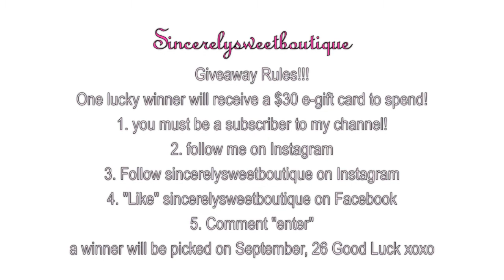♡Transitioning summer pieces into Fall +Giveaway! (Open) Ft SincerelySweetBoutique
Hello Loves!

With fall right around the corner, I wanted to show you how you can use your summer pieces in fall! featuring SincerelySweetBoutique, they have super cute, stylish and chic clothing check them out!

Sincerelysweetboutique
One lucky winner will receive a $30 e-gift card to spend!
3. Follow sincerelysweetboutique on Instagram
4. "Like" sincerelysweetboutique on Facebook
5. Comment "enter"
a winner will be picked on September, 26 Good Luck xoxo